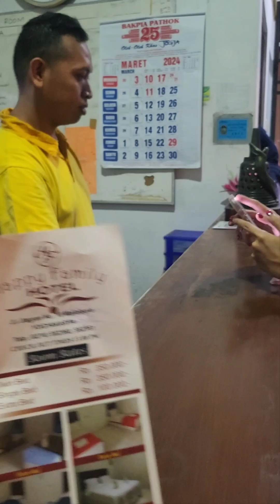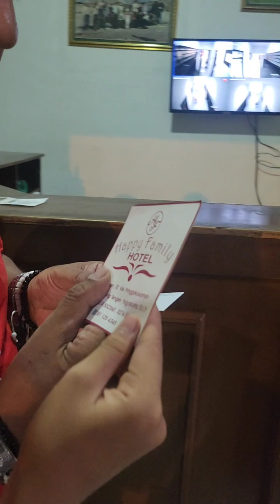Hari terakhir di Jogja...